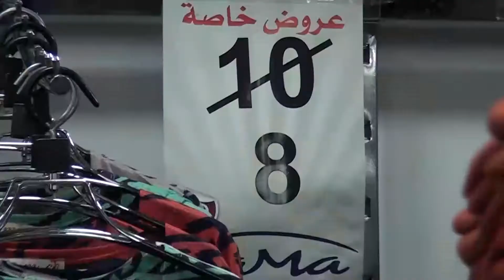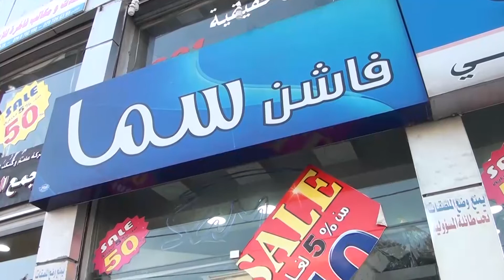فيصل الكيري كفاءات اردنية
تقديم: محمد دراوشة
تصوير: علي عبيدات
مونتاج: محمد صبحة
مخرج مفذ: محمد ابو جادو
إخراج: إبراهيم ابو جادو